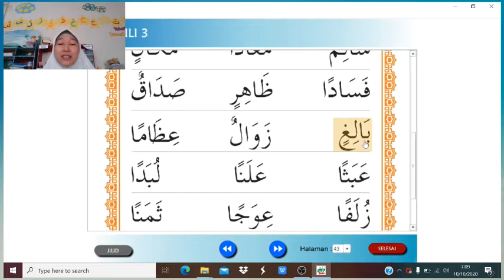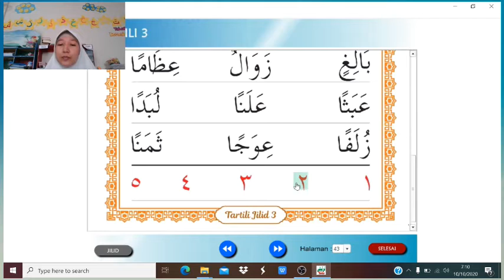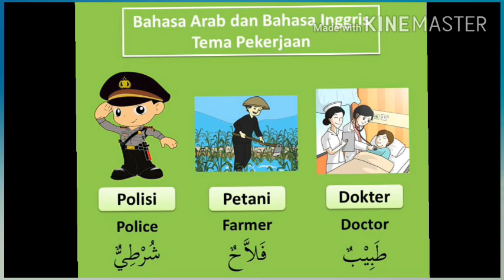Materi Pendidikan Agama Islam | Rabu, 31 Maret 2021